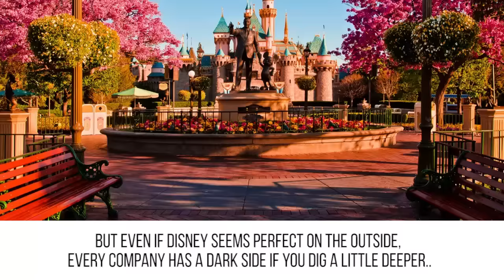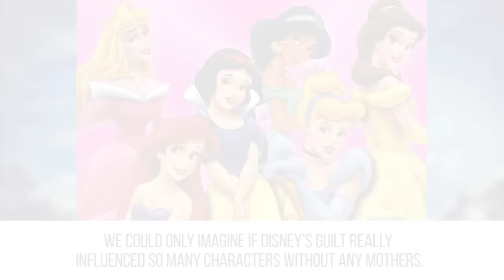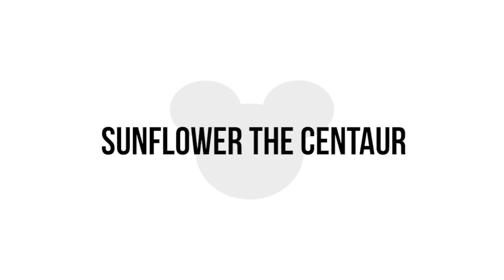10 Things Disney Doesn't Want You To Know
Description:
The Walt Disney Company wants to be perceived as instant happiness and everything good in the world. Their characters, movies and theme parks bring joy to children’s faces. They really make their material seem timeless as well and loved by all ages. Disney seems like the place where dreams come true and their reputation of keeping the happiness running is very important to them.

It’s why the company really strives to create perfect singing characters from Disney princesses to all-star heroes. Their Disney parks magically don’t have any trash on the grounds and their movies seem to be popular time and again. There’s no arguing needed about how Disney is one of the most powerful and entertaining companies on Earth.

Sure, Disney might be able to show on the outside on how perfect they are, but every company has a dark side. Do you ever wonder if the happy company has some skeletons in their closet? Not all companies can be that perfect and Disney has become known for slipping up a few times here and there. If you do a little digging, you can find deep dark secrets that Disney probably doesn’t want anyone to know.

You will be surprised when you learn some of Walt Disney Company’s secrets that aren’t hidden really well. Disney fanatics might know some of these secrets, but you’ll still be shocked to learn what they are. From cats working for Disneyland to a Snow White actress cheated on her first big voice job, Disney has a lot of explaining to do on some of these crazy controversies.

We don’t exactly know why Walt Disney had so many motherless characters in his films or the reason behind the abandoned water parks at Disney World. The Walt Disney Company has more secrets than you think. Some people have seriously done some investigating of these secrets and shared what they found online. Others like to theorize about these secrets and debate whether they’re really true.

It’s hard to argue how these facts are really shocking and that Disney tends to have more secrets than you think. The Walt Disney Company wants to be the perfect place where dreams come true, but how long can Disney hide its secrets? Even if Disney seems happy on the outside, every company has a lot of dark secrets if you dig a little deeper. Get ready to be surprised by these 10 shocking secrets Disney doesn’t want you to know.